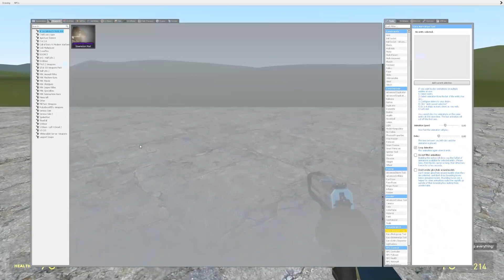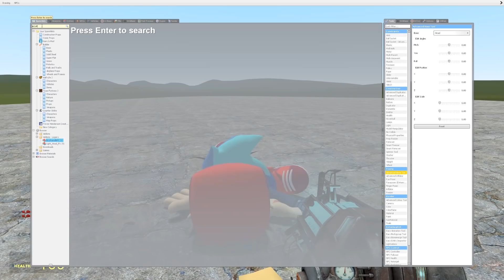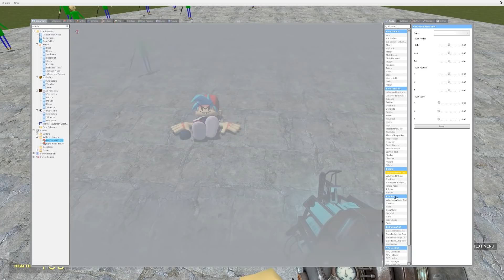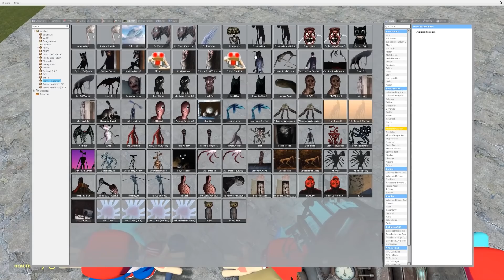FNF BOYFRIEND VS SIREN HEAD, CARTOON CAT, AND OTHERS!! Garry's Mod X Friday Night Funkin' Trevor Hen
There was an attempt made here in this video. I tried my best to make this thing work and this was the best I could come with.